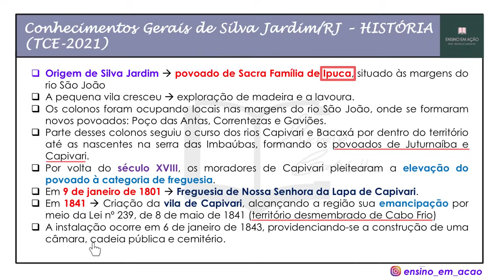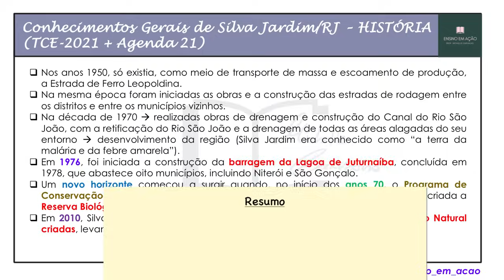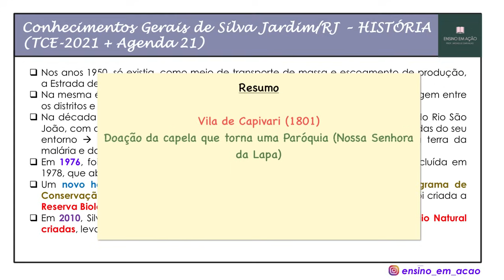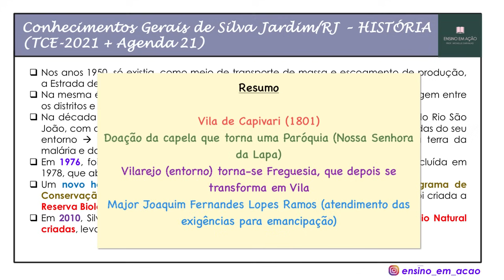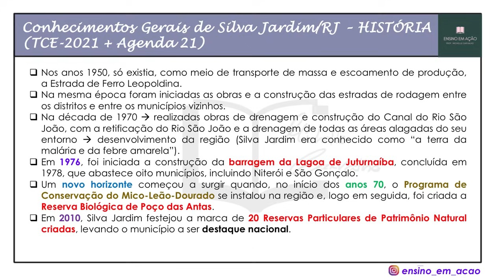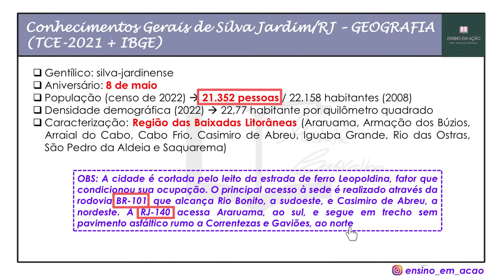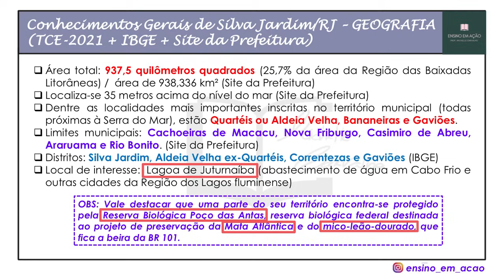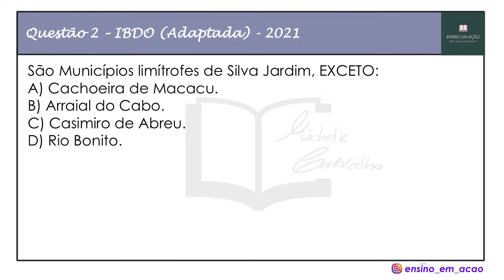| SILVA JARDIM | Conhecimentos Gerais de Silva Jardim/RJ - Parte 1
Aula 1 sobre CONHECIMENTOS GERAIS de Silva Jardim/RJ.

Concurso: Silva Jardim/RJ
Banca: IDBO

Material vendido em COMBO (valor promocional):
- SIMULADOS: 50 questões da LEI ORGÂNICA + 50 questões do ESTATUTO DOS FUNCIONÁRIOS + 50 questões de CONHECIMENTOS GERAIS (Total: 150 questões) + Gabaritos comentados.

Materiais vendidos separadamente:

- SIMULADO (50 questões) - LEI ORGÂNICA do município de Silva Jardim + Gabaritos comentados

- SIMULADO (50 questões) - ESTATUTO DOS FUNCIONÁRIOS PÚBLICOS de Silva Jardim + Gabaritos comentados

- SIMULADO (50 questões) - CONHECIMENTOS GERAIS: HISTÓRIA/GEOGRAFIA de Silva Jardim + Agenda 21 + Gabaritos comentados

MATERIAS DE PORTUGUÊS:

- COMBO - SIMULADO PORTUGUÊS + REDAÇÃO (CURSO com videoaulas sobre REDAÇÃO + 10 QUESTÕES DE REDAÇÃO com resolução em vídeo + PDF com 50 questões de PORTUGUÊS, com gabarito brevemente comentado)
Valor: 50 reais (valor PROMOCIONAL)